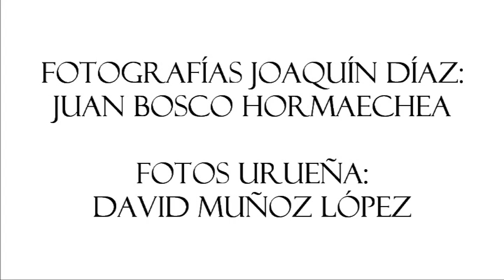"Ya vienen los Reyes Magos" (Joaquín Díaz)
"Ya vienen los Reyes Magos", tema interpretado por Joaquín Díaz incluido en el disco "Navidad en Castilla y León" (2002).